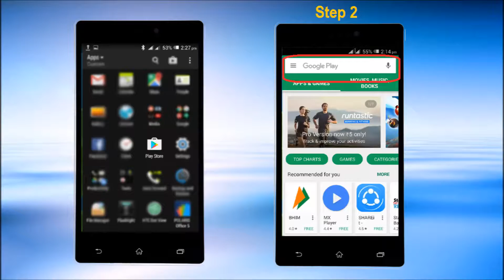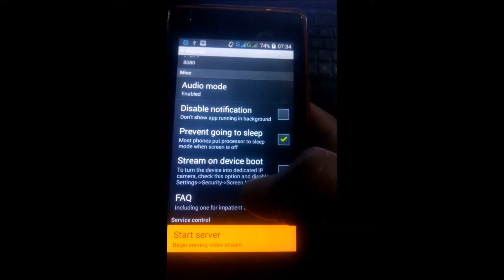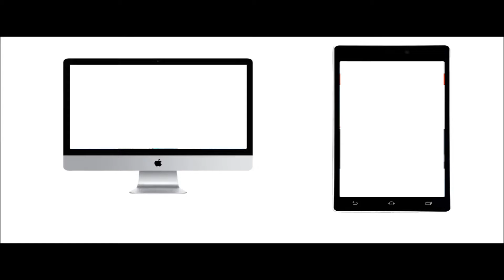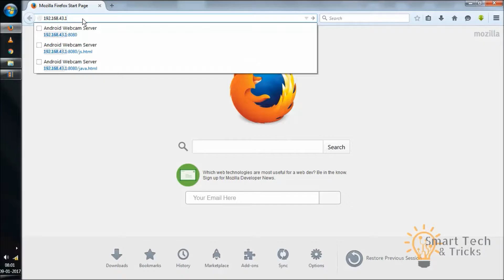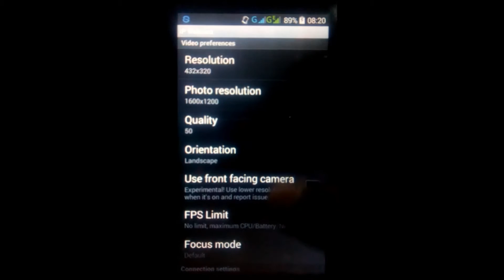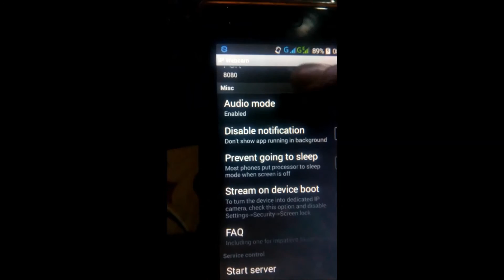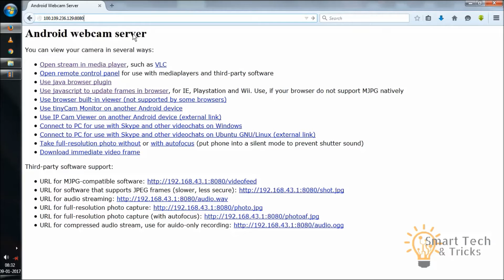How To Make Spy Camera using your mobile phone - Hindi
In this video i am showing you how to make your android device in to Spy Camera and CC Tv Camera.
Here i have shared 2 methods with easy tutorial watch till end and get full access on your device.Here LAN & WAN Both Methods are given.
Spy camera, Make your smartphone spy camera, How we can make any android mobile cctv camera...

अपने मोबाइल फोन का उपयोग करके स्पाई कैमरा बनाना बहुत आसान हो सकता है। यह आपको अपने घर, कार, ऑफिस या किसी अन्य स्थान पर छिपी गतिविधियों का अनुसरण करने में मदद कर सकता है। इस लेख में, हम आपको बताएंगे कि आप अपने मोबाइल फोन का उपयोग करके स्पाई कैमरा कैसे बना सकते हैं।

आपको अपने मोबाइल फोन में कुछ ऐप्स इंस्टॉल करने की जरूरत होगी जो आपको स्पाई कैमरा के रूप में उपयोग करने में मदद करेंगे। निम्नलिखित हैं ऐप्स की सूची जिन्हें आप इंस्टॉल कर सकते हैं:

Alfred Home Security Camera
IP Webcam
TrackView
Manything
WardenCam
ये सभी ऐप्स अपने मोबाइल फोन को एक स्पाई कैमरा के रूप में उपयोग करने में मदद करते हैं। आप इनमें से किसी एक को चुन सकते हैं और उसे अपने मोबाइल फोन में इंस्टॉल कर सकते हैं।

mobile spy camera
wireless mini camera for mobile phone
spy camera that connects to phone
phone charger camera
wireless spy camera for android phone
spy camera android
spy camera app for android
spy camera app iphone
best spy camera app for android 2020
phone camera spy app
find hidden cameras with phone
hidden wireless camera connect with mobile
spy camera connect to mobile phone
iphone charger camera
mini spy camera connect to phone
mobile charger camera
wireless mini camera for mobile phone app
button camera connected to mobile phone
android remote camera spy
wireless spy camera for android
secret video recorder android
spy camera app for android mobile
micro camera phone
spy camera phone
best spy camera app for android
spy camera connect to mobile phone price
mini spy camera that connects to phone
wireless mini spy camera for mobile phone
spy camera for android phone
spycam iphone
phone charger camera wifi
cell phone charger camera
bluetooth spy camera for android
mini camera connect to phone
secret camera app android
spy camera wifi android
spy camera mobile connect
mini camera mobile connect
mini camera that connects to phone
spy camera with mobile connectivity
cell phone spy camera
small wireless camera that connects to phone
spy detector app iphone
spy camera for mobile phone
best spy camera app for android 2021
mobile spy camera app
micro camera for mobile phone
mini cameras that connect to your phone
small spy camera that connects to phone
wireless spy camera connect to mobile phone
secret camera android
mini camera connect to mobile
bluetooth spy camera for iphone
camera detector app android
hidden cam app iphone
spy cameras that connect to your phone
hidden cam app android
spy cam connect to phone
use phone as spy camera
smartphone spy camera
mini camera for mobile phone
best phone charger camera
tiny camera that connects to your phone
spy cam with phone app
spy mobile camera app
spycam app android
best secret video recorder app for android
secret camera recorder app for android
hidden cam recorder android
hidden mobile camera app
spy camera you can watch from your phone
cell phone charger spy camera
spycam app for android
bluetooth spy camera for mobile
mobile secret video recorder
spying through phone camera
camera detector app iphone
hidden spy camera app for android
spy camera linked to phone
mobile charger spy camera
spy camera in mobile app
android spycam
spy cam phone charger
mobile mini camera
hidden cameras that connect to your phone
usb phone charger camera
spy camera mobile app
micro camera that connects to phone
best spy camera for android
spy camera connect with mobile
spy camera live feed to phone
mobile secret camera
best spy detector app for iphone
spy camera for home with mobile connectivity
spy detector app for iphone
spy cam on android phone
iphone app to detect hidden cameras
spy cam finder app android
hidden cam iphone
mini spy cameras that connect to your phone